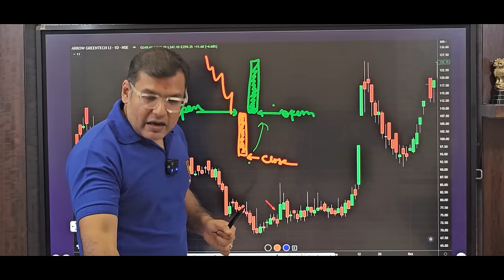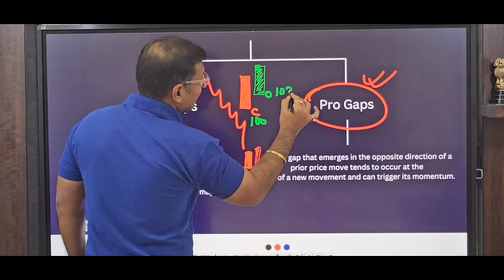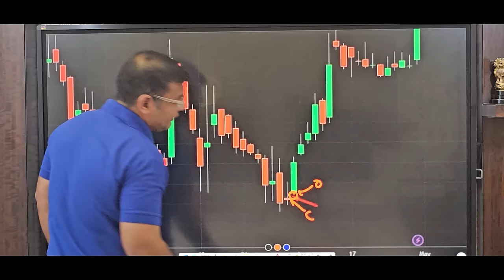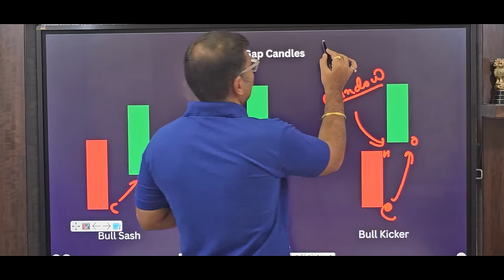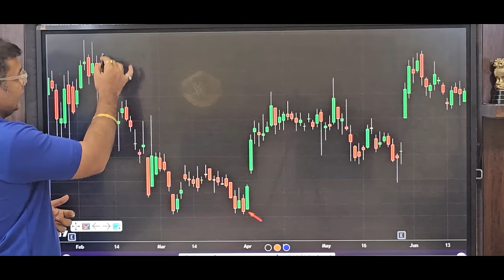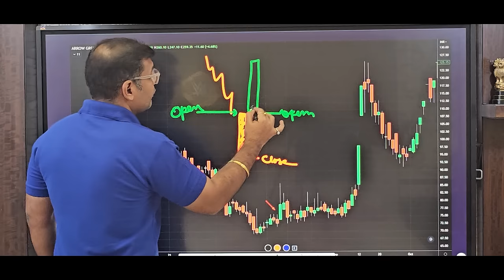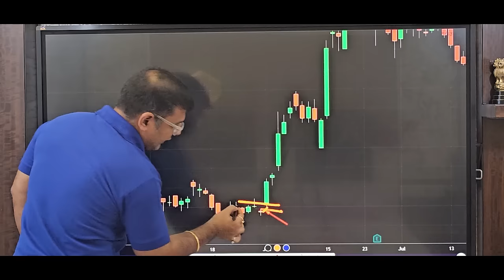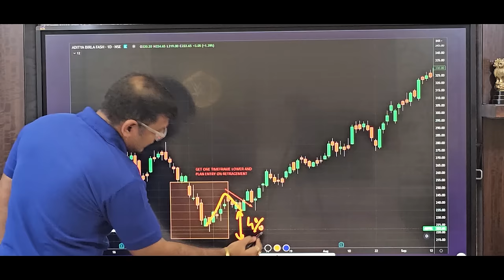Candlestick Mastery - How Understanding Pro Gaps Can Transform Candlestick Trading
Are you struggling to make consistent profits in your candlestick trading? Do you find yourself getting confused by price gaps in the market? If so, you may benefit from understanding pro gaps and how they can transform your candlestick trading strategy.

Pro gaps are gaps that occur when price moves in the direction of the trend. These gaps are usually caused by market news or events that support the trend. As a candlestick trader, understanding these gaps can provide valuable insights into market trends and help you make more informed trading decisions.

By mastering pro gaps, you can identify potential entry and exit points in the market and reduce your risk of losses. You will also be able to spot trend reversals early on, giving you the opportunity to exit your positions before the market turns against you.

In Candlestick Mastery, we will teach you everything you need to know about pro gaps and how to incorporate them into your candlestick trading strategy. Our expert instructors will guide you through the process step-by-step, providing you with practical examples and real-world trading scenarios.

You will learn how to identify pro gaps and distinguish them from other types of gaps in the market. You will also learn how to use pro gaps to confirm trends, identify support and resistance levels, and predict future market movements.

Whether you are a beginner or an experienced trader, mastering pro gaps can take your candlestick trading to the next level. With Candlestick Mastery, you can gain the skills and knowledge you need to become a successful and profitable trader.

Don't miss out on this opportunity to transform your candlestick trading strategy. Enroll in Candlestick Mastery today and start your journey towards financial freedom.

Copyright: GOLOVACH, VOLODYMYR
Publisher: Songtrust Blvd IPI# 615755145
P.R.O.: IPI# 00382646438